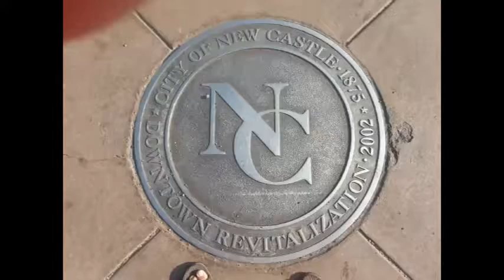NCTV45′s NewsWatch NewsBrief Wrap Up Tuesday, August 8, 2017